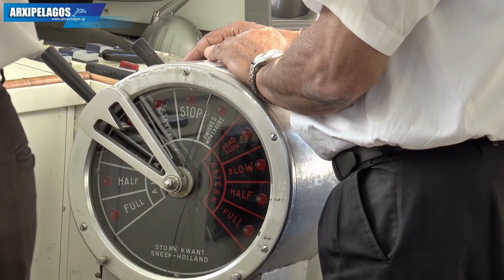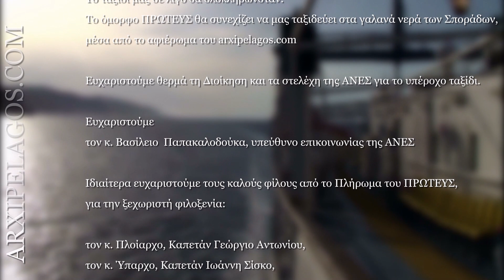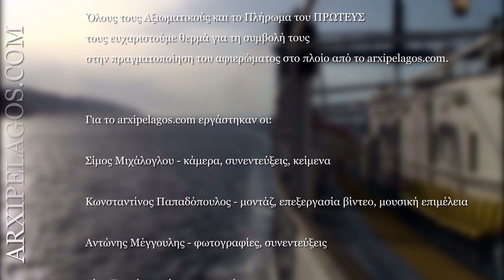ΠΡΩΤΕΥΣ PROTEFS - ΑΦΙΞΟ-ΑΝΑΧΩΡΗΣΕΙΣ ΜΕΣΑ ΑΠΟ ΤΗΝ ΓΕΦΥΡΑ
0:00     ΑΠΟΠΛΟΥΣ ΑΠΟ ΤΟ ΛΙΜΑΝΙ ΤΟΥ ΒΟΛΟΥ
5:39     ΚΑΤΑΠΛΟΥΣ ΣΤΟ ΛΙΜΑΝΙ ΤΗΣ ΣΚΙΑΘΟΥ
12:16   ΚΑΤΑΠΛΟΥΣ ΣΤΗ ΣΚΟΠΕΛΟ
16:45   ΑΠΟΠΛΟΥΣ ΑΠΟ ΣΚΟΠΕΛΟ
21:06  ΚΑΤΑΠΛΟΥΣ ΣΤΗΝ ΑΛΛΟΝΗΣΟ
24:01 ΚΑΤΑΠΛΟΥΣ ΣΤΟ ΛΙΜΑΝΙ ΤΟΥ ΒΟΛΟΥ

ΠΡΩΤΕΥΣ.. ένα καθαρόαιμο ελληνικό βαποράκι, χτισμένο στο Πέραμα το 1973.
Ξεκίνησε την καριέρα του στη γραμμή της Κυλλήνης-Ζακύνθου περί τα μέσα της δεκαετίας του ’70, υπό την πλοιοκτησία του κ. Τυρογαλά. Εκεί αγαπήθηκε ιδιαιτέρως καθώς εξυπηρέτησε τη γραμμή για σχεδόν τρεις δεκαετίες. Έχοντας πολύ όμορφη εξωτερική εμφάνιση, σχεδιασμένο με αρμονικές γραμμές, με εντυπωσιακή πλώρη που ψηλώνει βαθμιαία, καλλίγραμμες τσιμινιέρες που τις γεφυρώνει ένα μεταλλικό μπαλκονάκι που περικλείει το οπίσθιο κατάρτι και πρύμνη που χαμηλώνει χωρίς περιττές υπερκατασκευές.